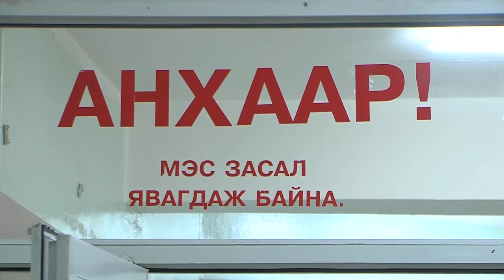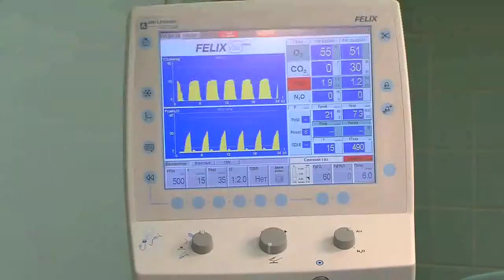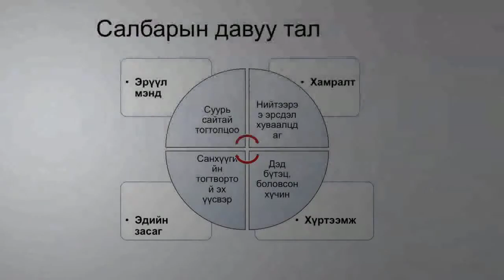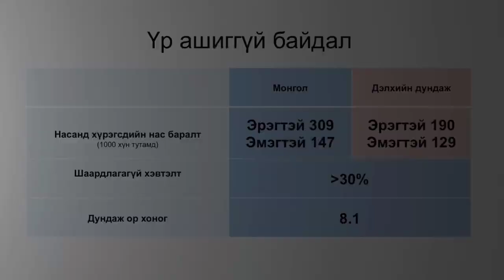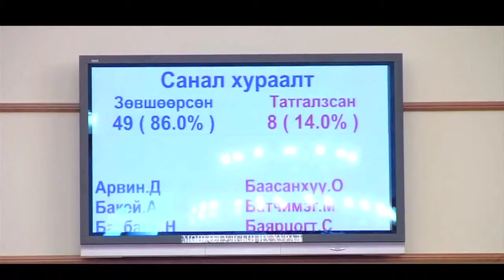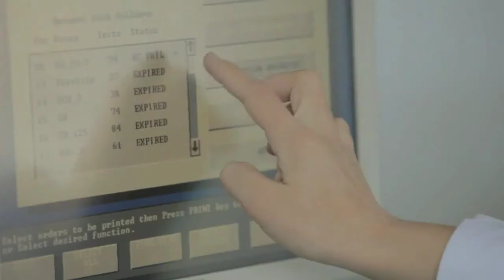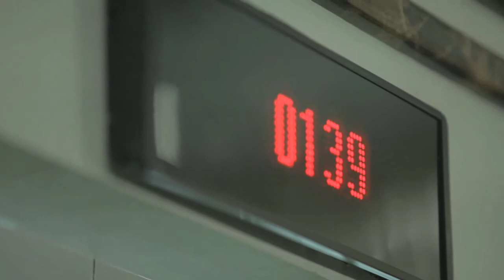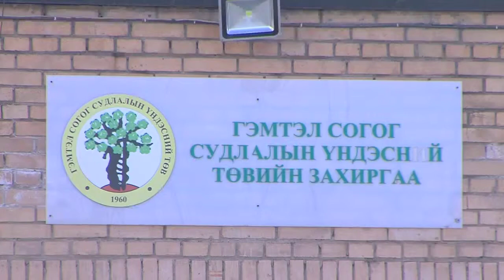EM xuuli - LAST